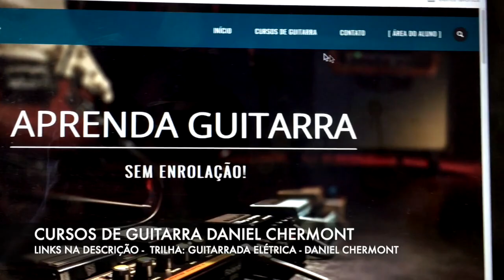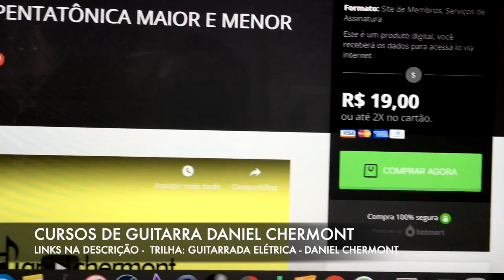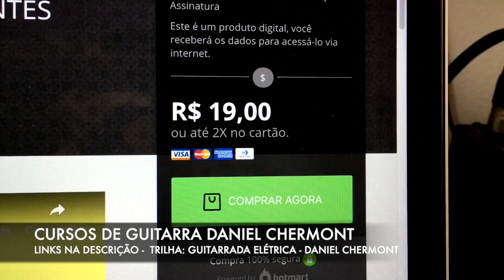CURSO DE GUITARRA ONLINE - AULA DE GUITARRA